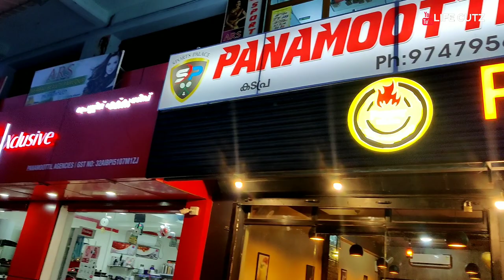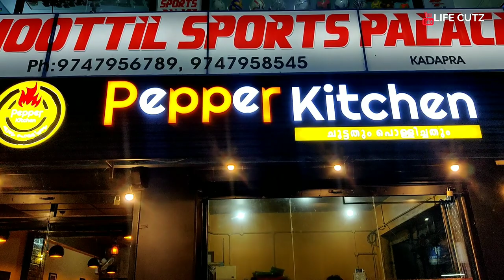Pepper kitchen | Special kizhiporotta | Lifecutz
Visit Pepper Kitchen : Pepper kitchen
Kadapra, Kerala 689621

Hello Guyz,
Thankyou soo much for watching our videos.❤️

Performed by : Rafeeqraz & Indhukaladharan
Concept   : Lifecutz Team
Camera : Mohammed Hussain
Edited by : Rafeeqraz
Shot on One Plus 7

Not with standing the provisions of section 106 and 106A, the fair Use of copyrighted work, including such use by reproduction in copies or phonorecordes or by any others means specified by the section, for purposes such as review, comment, news reporting, education or research, is not an infringement of copyright.

 This video specifically, and our youtube channel in general, may contain certain copyrighted works that were not specifically authorized to be used by the copyright holders(s), but which we believe in good faith are protected by federal law and the FAIR USE doctrine for one or more of the reasons noted above.

Thankyou !